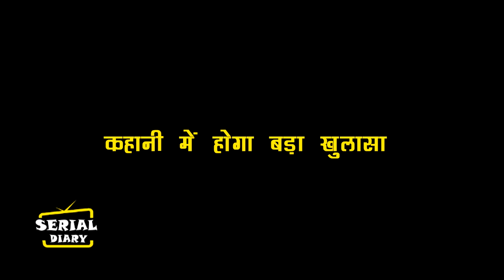KUMKUM BHAGYA || OMG !! PRACHI ये रिर्पोटस दिखा, RANBIR के आगे लाएगी सच,ऐसे पलटेगी पूरी कहानी..